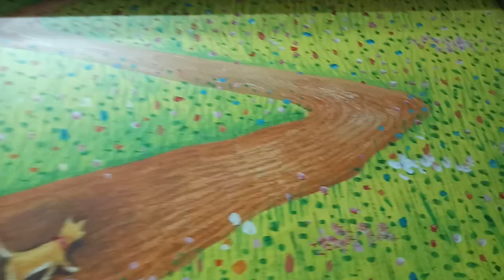PAINTINGS IN THE HOSPITAL | Malou Abucejo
Original paintings decorated in the hall of Veteran's Hospital